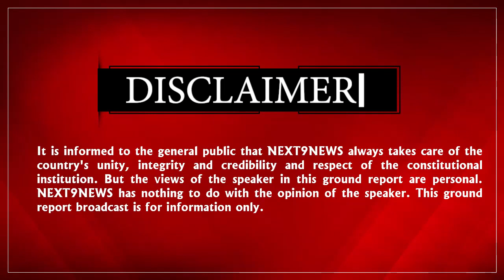महंगाई के मुद्दे पर फंसी बीजेपी पर बरसी जनता ने मोदी-स्मृति को घेरते हुए बोला बड़ा सच !